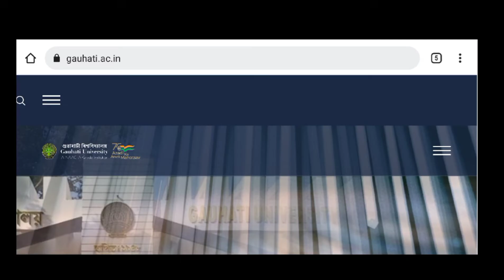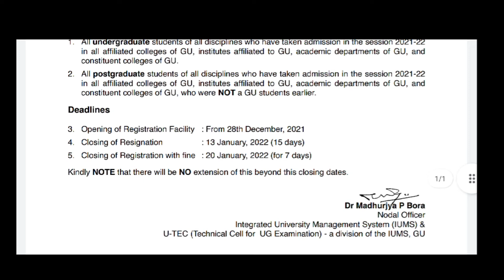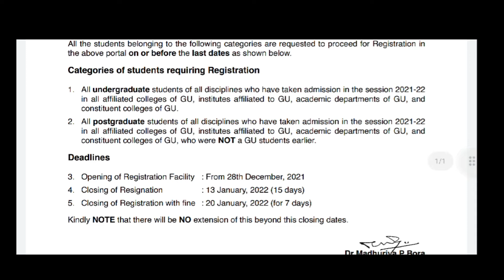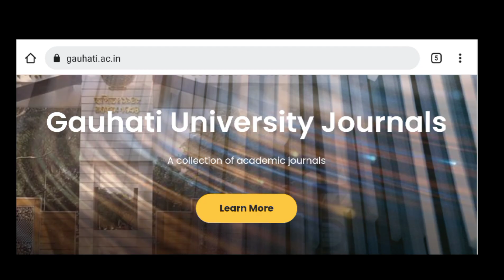Guwahati University Registration Open For New Students UG/PG ||2021-22|| Session, Latest Notice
🌈GU  Notice:-

Gu exams
Gauhati university exams 2021
gu notification today
gauhati university
guwahati university
guwahati University online exams 2021
Gu online exams process step by step
guwahati university news today
GU Latest exams notification
BA Bsc Bcom exams 2021 semester exam 2021

Latest Notifications